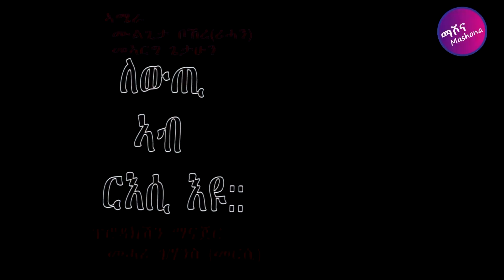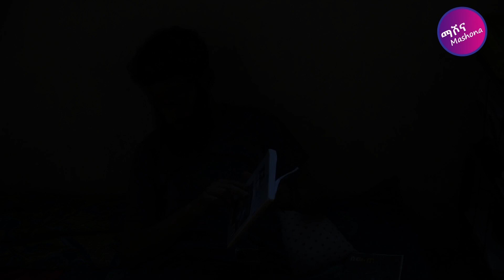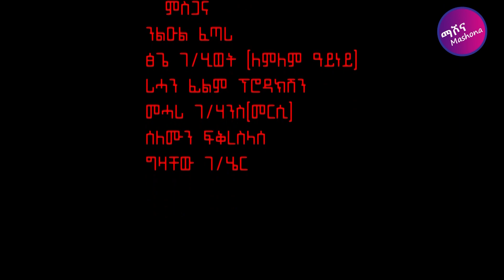ድፍረት ዝተመልኦ ግለ ተዋስኦ ለውጠ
ለውጠ ድራማ  monolog  Gere emun

Welcome back to Mashona & Gere emun Entertainment YouTube Channel  in Tigrinya Language.